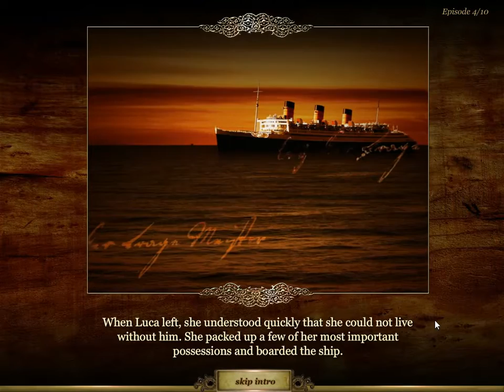Legends of the Wild West - Golden Hill - Episode 4 - Walkthrough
Walkthrough for Episode 4/10